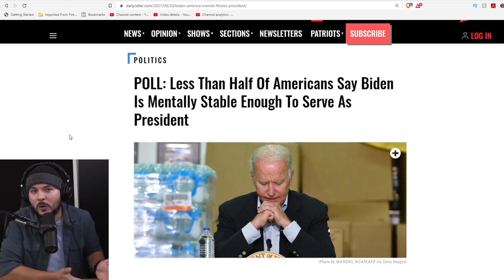MAJORITY Of Americans Don't Believe Biden Is Mentally Stable To Lead, CNN Argues It's Just GOP Slant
Tim, Ian, and Lydia join Daniel Turner, founder of Powering The Future, and Chris Karr, editor of Timcast.com, to break down CNN's choice to mislead about Joe Biden's mental state.

Guests:
Chris Karr
@ChrisKarr17 (Twitter)
Daniel Turner
@DanielTurnerPTF (Twitter)